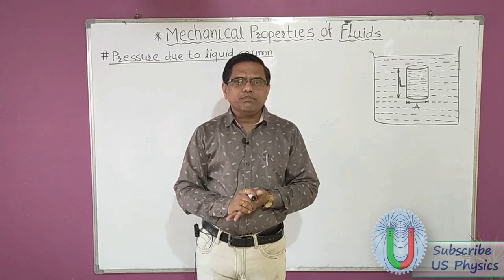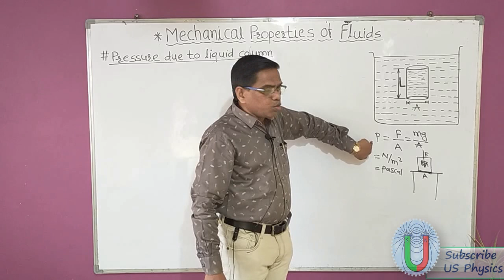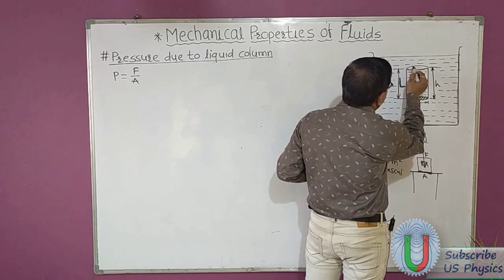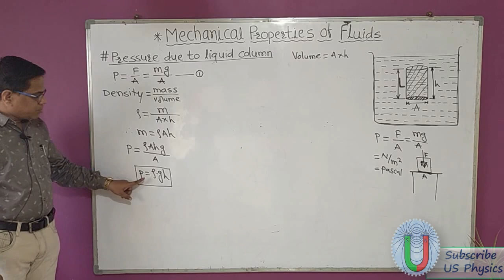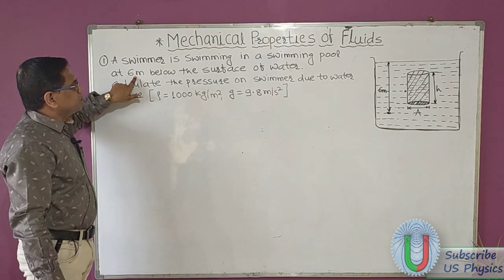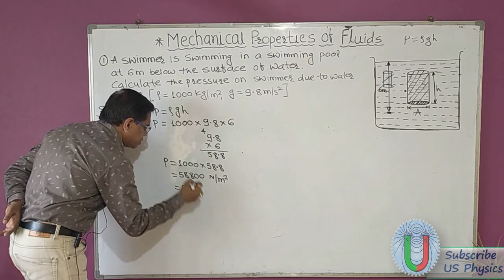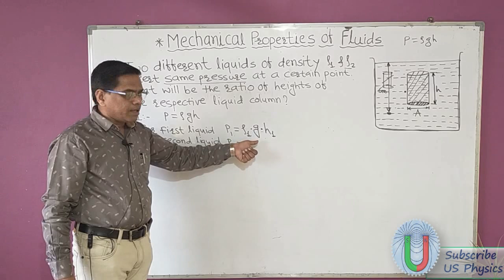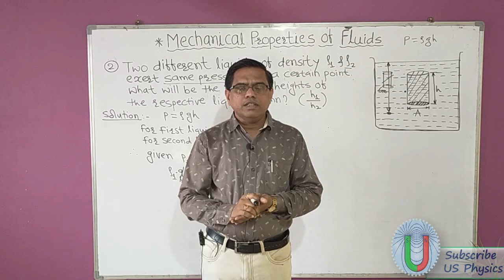Pressure due to Liquid Column_Mechanical Properties of Fluids Part -III _ Class XI & XII Physics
Watch before this Video
How to derive Pressure due to liquid column, has been explained with two supportive examples.
Pressure at a point inside of liquid, due to liquid column of height h, above the point is given as
P=density x g x height.
The detail explanation is there in video